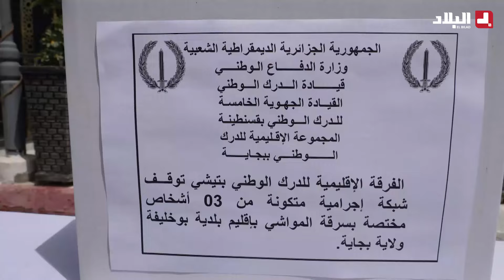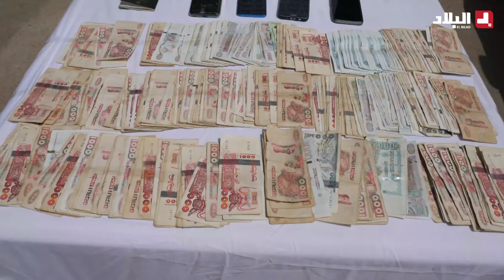✔بجاية: الدرك_الوطني يسترجع 60 رأس من الأغنام المسروقة بقرية "جبيرة"